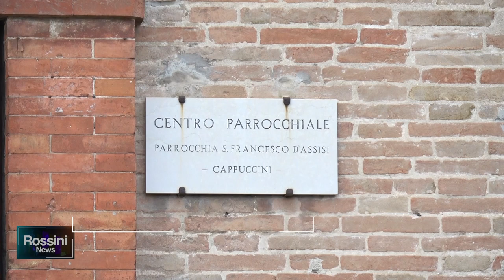SI LAVORA PER RIAPRIRE LA CHIESA DEI CAPPUCCINI LA VIGILIA DI NATALE